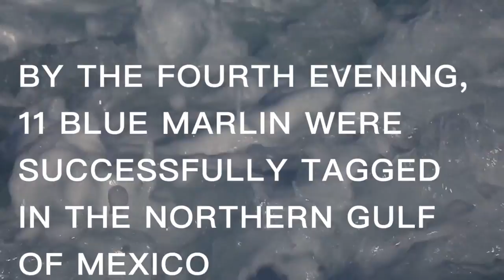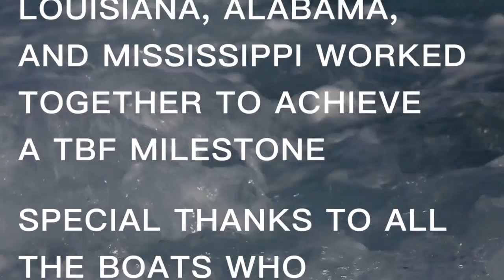Satellite Tagging Blue Marlin in Gulf of Mexico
The Billfish Foundation worked with a team of boats from throughout the Gulf Coast to satellite tag 11 blue marlin in four days in the northern Gulf of Mexico. The data gathered from the tags will continue TBF's conservation work and expand upon their Tag and Release Program to learn more about billfish migratory patterns.

Video by Austin Coit